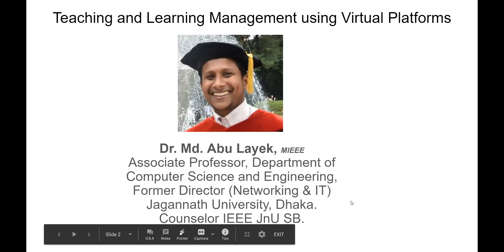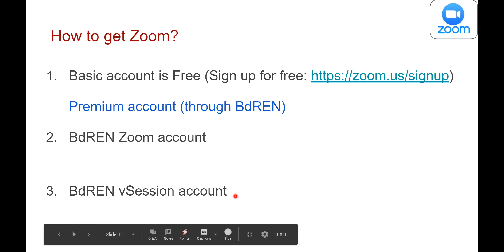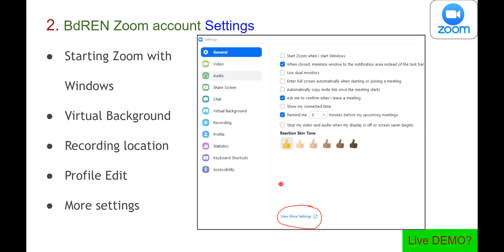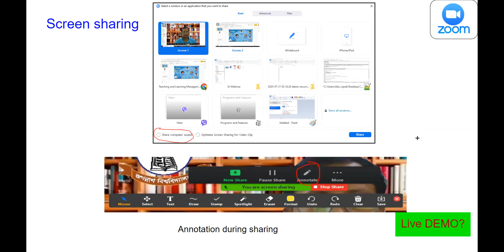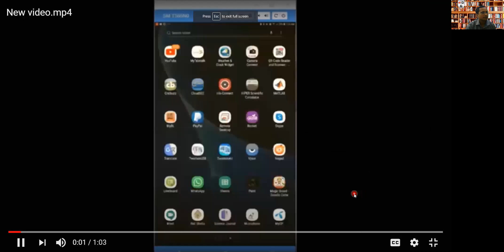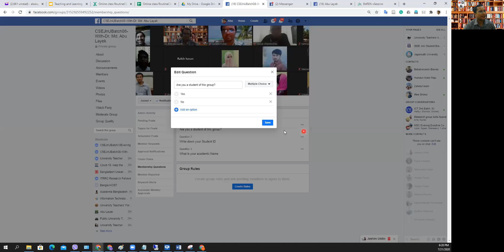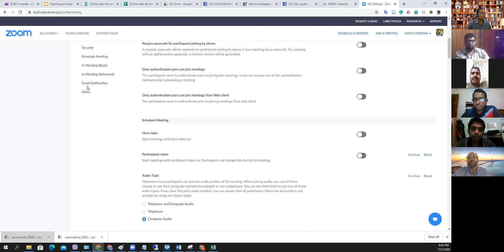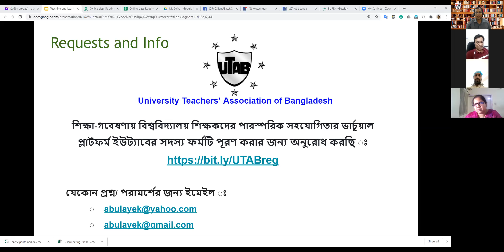Teaching and Learning Management Using Virtual Platforms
Organized by Islamic University, Kushtia.
In this webinar, I discussed primarily how Zoom and Facebook groups can be used in managing virtual classes.